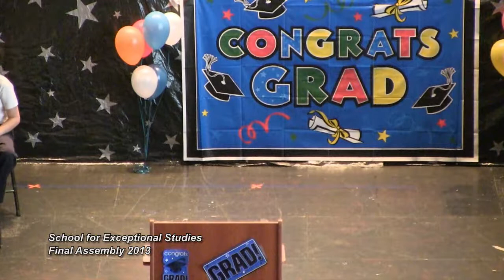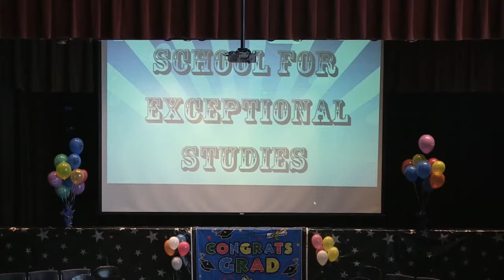School for Exceptional Studies Grade 8 Promotion 2013